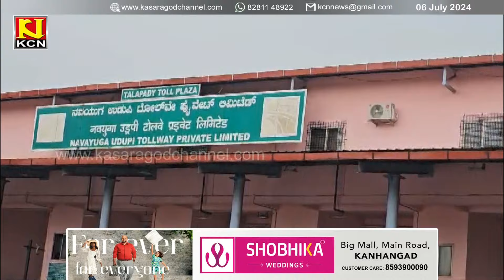KCN Malayalam News 06 July 2024